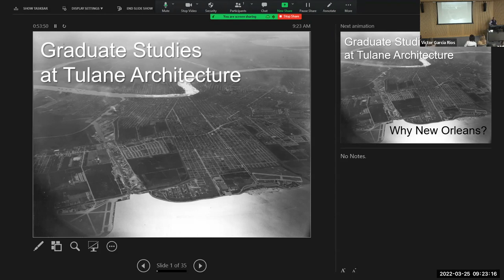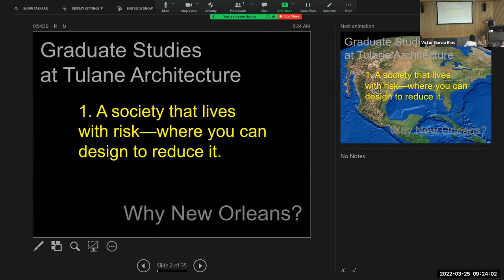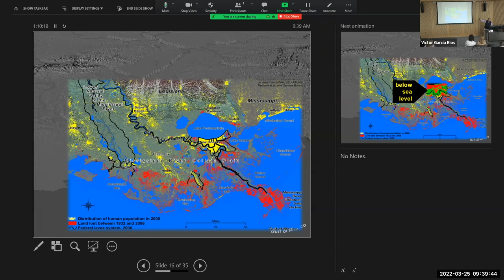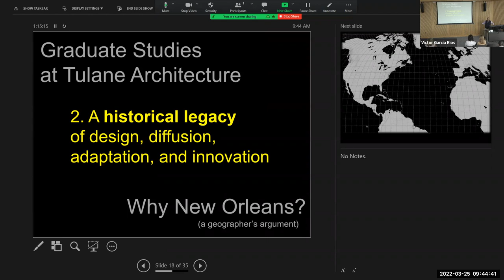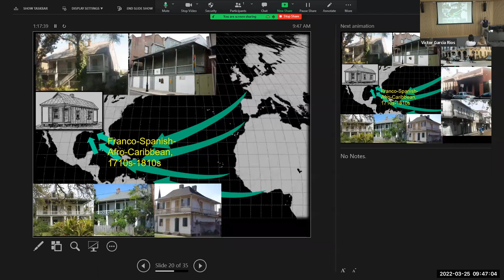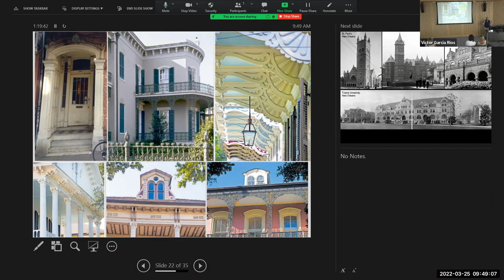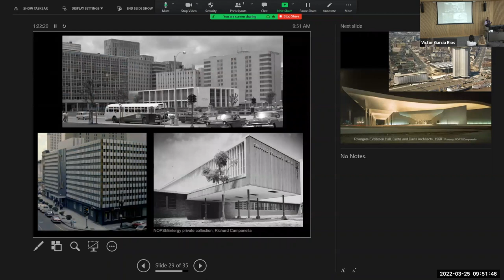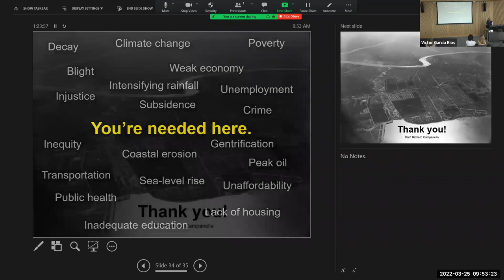Graduate Open House – Why New Orleans